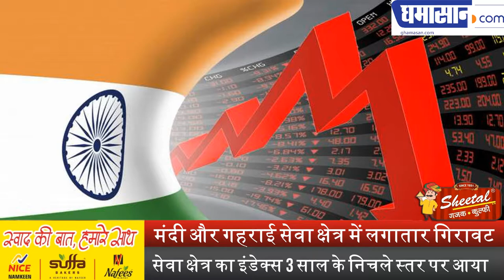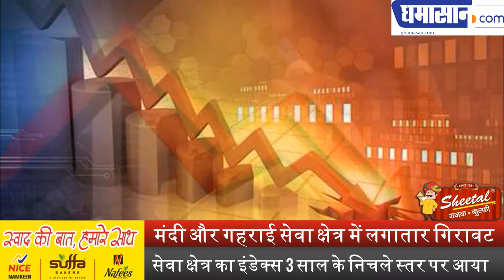मंदी और गहराई सेवा क्षेत्र में लगातार गिरावट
सेवा क्षेत्र का इंडेक्स 3 साल के निचले स्तर पर आया |